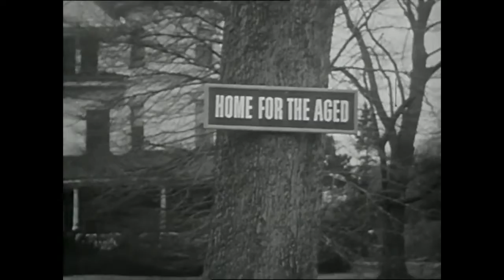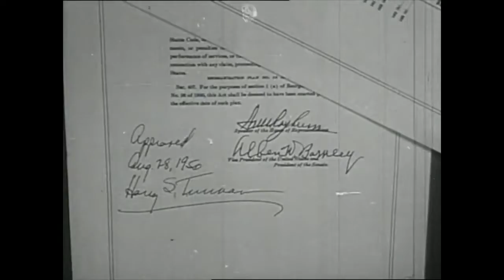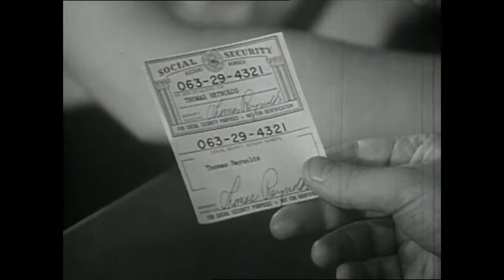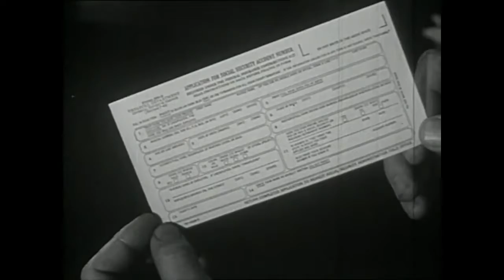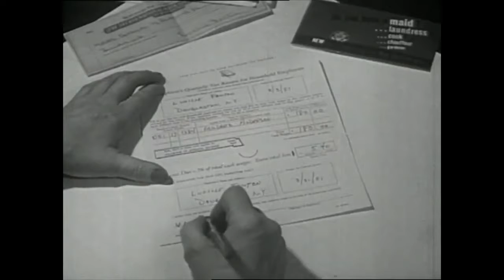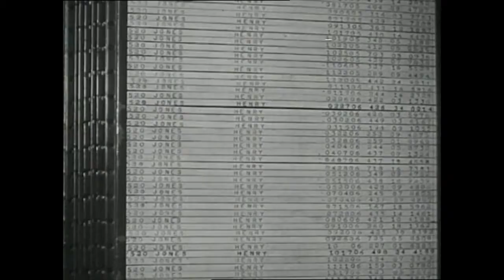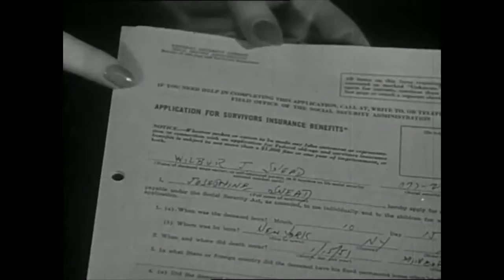Social Security in America: The Beginning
Your Social Security (1952) describes the start of Social Security in America. The Social Security Act from 1950 and what it means for you. Work for 10 years and